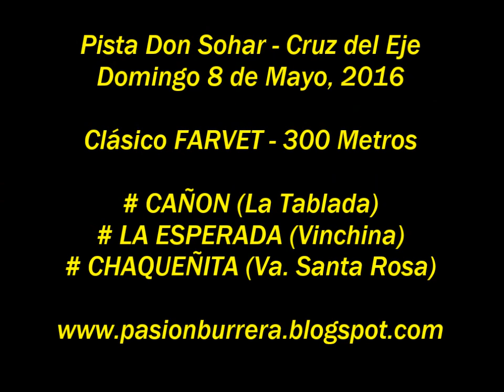La Esperada, Don Sohar (08-05-16)